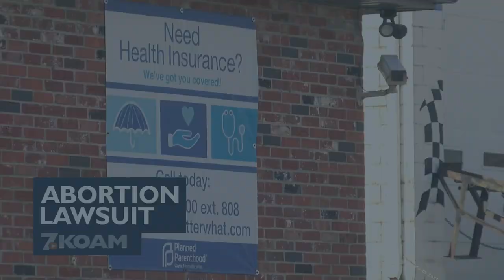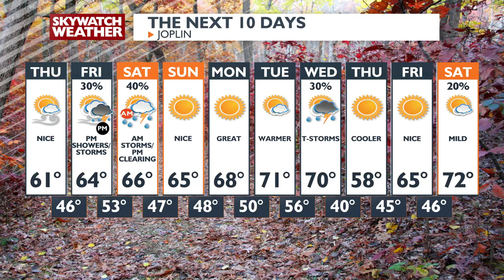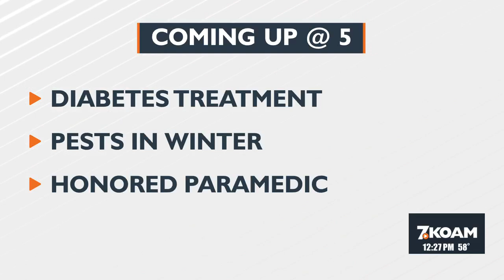KOAM News at 12 pm (11-7-2024)